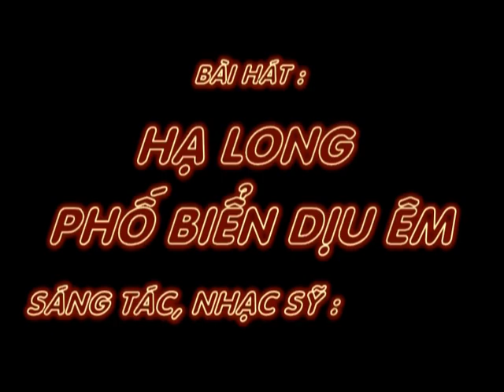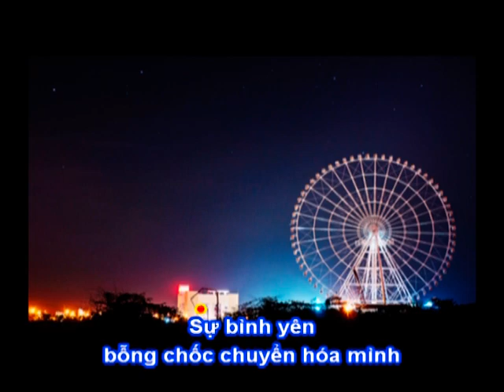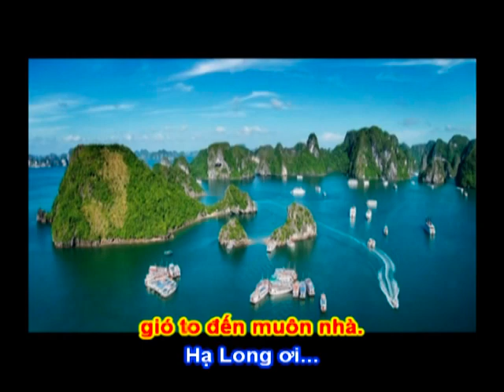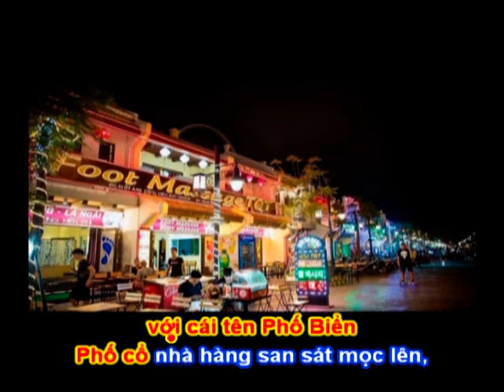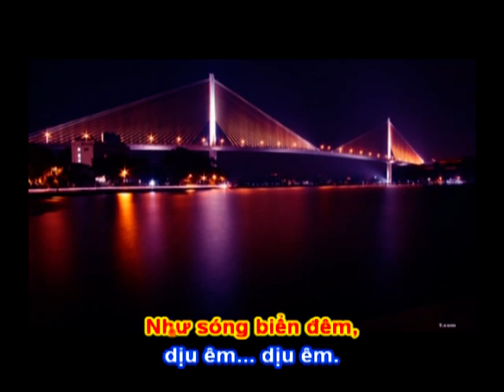HẠ LONG PHỐ BIỂN DỊU ÊM - Sáng Tác, Nhạc Sỹ: Hải Anh Karaoke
HẠ LONG PHỐ BIỂN DỊU ÊM

Sáng Tác, Nhạc Sỹ: Hải Anh

Thành Phố Hạ Long đẹp như Rồng Giáng
Xuống trần gian khiến ai cũng ngỡ ngàng
Những dãy núi hiên ngang đứng giữa biển
Chắn sóng dữ, gió to đến muôn nhà.

Hạ Long ơi... với cái tên Phố Biển
Phố cổ nhà hàng san sát mọc lên,
Núi Bài Thơ phía xa như lưng Rồng
Chặn điều dữ... giúp cho sự phát triển.

Hạ Long ơi. khi bình minh thức dậy
Thuyền về đầy tôm cá biển thật tươi
Chợ Cái Dăm, chợ Hòn Gai sôi động
Người bán, kẻ mua... ồn ào thật vui.

Hạ Long ôi. khi mỗi chiều và tối
Sự bình yên bỗng chốc chuyển hóa mình
Phố đi bộ, Phố ẩm thực văn minh
Khách thập phương chung vui hết sức mình.

Hạ Long ơi... Ôi Phố Biển tuyệt vời
Nằm trọn trong lòng Rồng Giáng biển êm
Con người Hạ Long luôn luôn thân thiện
Như sóng biển đêm, dịu êm... dịu êm.

Ai đã đến thăm Hạ Long Phố Biển
Thì sẽ vấn vương... nhớ mãi không quên.